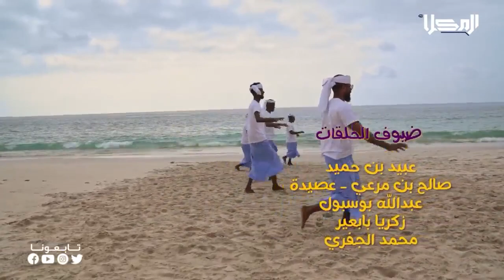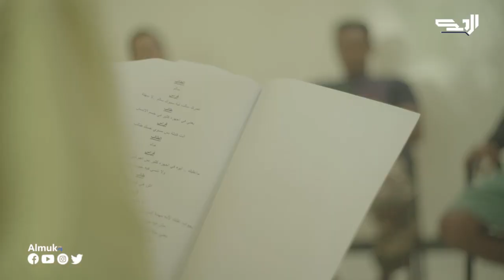مسلسل برهوت | الحلقة الأخيرة | كواليس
تابعنا على شبكات التواصل الإجتماعي:
ــــــــــــــــــــــــــــــــــــــــــــــــــــــــــ